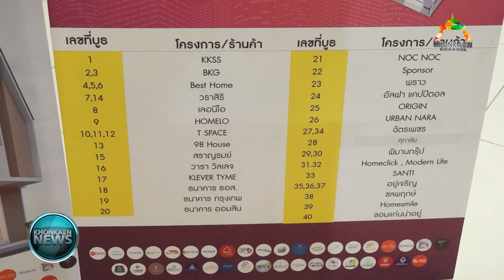ข่าว มหกรรมบ้านและคอนโดขอนแก่น 2023 เลือกซื้อ-ดูบ้านเสมือนผ่าน VR 360 (3/8/2566)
เมื่อเวลา 14.00 น. วันที่ 3 สิงหาคม 2556 ที่ อาคารอำนวยการอุทยานวิทยาศาสตร์ภาคตะวันออกเฉียงเหนือ (จ.ขอนแก่น) นายสุเทพ มณีโชติ รองผู้ว่าราชการจังหวัดขอนแก่น เป็นประธานแถลงข่าวการจัดงานมหกรรม บ้านและคอนโดขอนแก่น 2023 ที่จะจัดขึ้นระหว่างวันที่ 16-20 สิงหาคม 2566 ณ ศูนย์การค้าเซนทรัลขอนแก่น ซึ่งร่วมมือกันระหว่างสมาคมอสังหาริมทรัพย์ขอนแก่น, หอการค้าจังหวัดขอนแก่น, สภาอุตสาหกรรมจังหวัดขอนแก่น, ขอนแก่นน่าอยู่ และ NocNoc โดยภายในงานได้รวบรวมมากว่า 100 โครงการเกี่ยวกับที่อยู่อาศัยแบบครบวงจร มีทุกทำเลในขอนแก่น พร้อมโปรโมชั่น ส่วนลด และของแถมมากมาย อีกทั้งยังเป็นครั้งแรกกับการจัดงานแบบผสมผสานกิจกรรมผ่านระบบ ออนไลน์และออนไซต์ได้อย่างลงตัว ผ่านการเลือกซื้อและดูบ้านเสมือนจริงผ่าน VR 360 บนเว็บไซต์ ขอนแก่นน่าอยู่ โดยมีนายวุฒิชัย ฉัตรชัยพลรัตน์ นายกสมาคมอสังหาริมทรัพย์ขอนแก่น พร้อมทั้งหน่วยงานภาครัฐ เอกชน ผู้แทนธนาคาร แขกผู้มีเกียรติ และสื่อมวลชนรวมงานแถลงข่าวในครั้งนี้

งานมหกรรมบ้านและคอนโดขอนแก่น 2023 ที่จะจัดขึ้นในวันที่ 16-20 สิงหาคม 2566 เป็นงานรวมบ้านและคอนโด ที่ใหญ่ที่สุดในภาคอีสาน ครั้งแรกกับการจัดงาน ผสมผสานกิจกรรมผ่านระบบ ออนไลน์และออนไซต์ได้อย่างลงตัว ผ่านการเลือกซื้อและดูบ้านเสมือนจริงผ่าน VR 360 บนเว็บไซต์ ขอนแก่นน่าอยู่ และการออกบูธโครงการที่ลานโปรโมชั่นชั้น 1 เซนทรัล ขอนแก่น จัดโดยความร่วมมือกันระหว่างสมาคมอสังหาริมทรัพย์ขอนแก่น หอการค้าจังหวัดขอนแก่น สา อุตสาหกรรมจังหวัดขอนแก่น ขอนแก่นน่าอยู่ และ NocNoc ในครั้งนี้มีผู้พัฒนาอสังหาริมทรัพย์ (Developer) เข้าร่วมมากกว่า 40 แบรนด์และมีโครงการเข้าร่วมมากกว่า 100 โครงการ พร้อมโปรโมชั่น ส่วนลด ของแถมจากโครงการและสปอนเซอร์ ถือเป็นงานรวมบ้านและคอนโดที่ใหญ่ที่สุดเท่าที่เคยมีมา